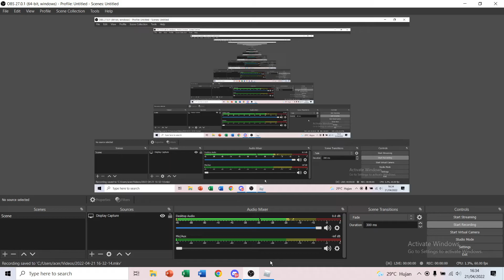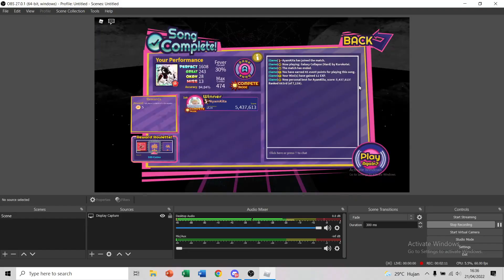Robeats - Galaxy Collapse (Hard) (31)